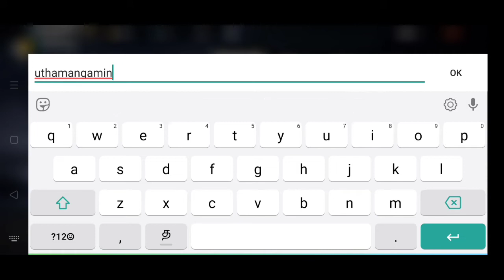5 useful tips while changing name in freefire tamil | mr uthaman gaming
5 useful tips while changing name in freefire tamil | mr uthaman gaming

free fire tips and tricks malayalam
free fire tips and tricks tamil
free fire tips and tricks in telugu
garena free fire tips and tricks
headshot tips_and_tricks freefir
e
free fire pro tips and tricks
pro player_tips andtricks_freefir
e

free fire latest song
free fire latest
free fire latest trick
free fire latest event today
free fire upcoming elite pass
free fire upcoming mystery shop
free fire upcoming incubator
free fire upcoming magic cube
free fire upcoming new event
Hastags=-